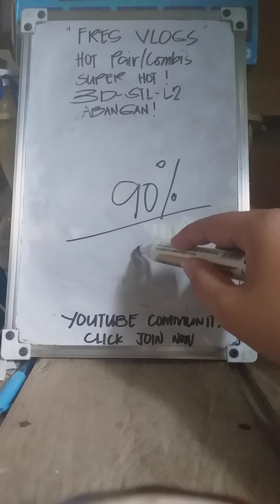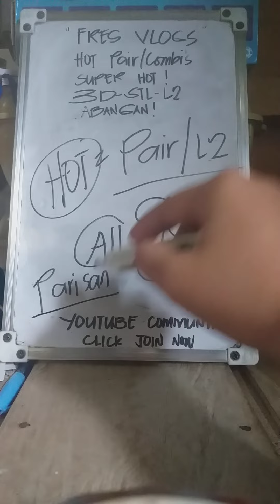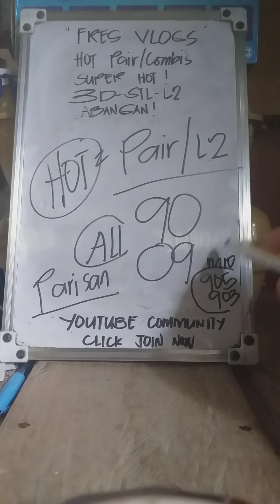SUPER HOT PAIR COMBINATION UPDATE CHECK IT OUT